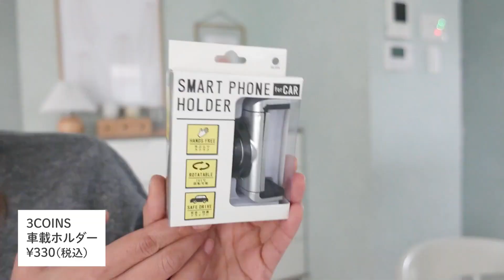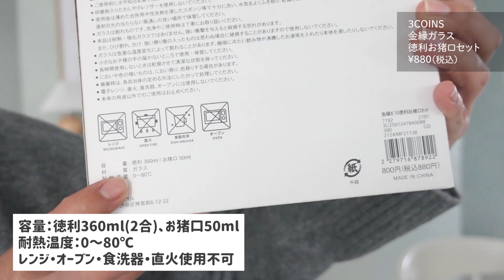【3COINS購入品】スリコ人気便利グッズをリピート！可愛い韓国インテリアアイテム紹介♪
今回の動画は3COINS購入品紹介！スリコの人気おすすめグッズや可愛い韓国インテリアグッズなど✨ちょっと失敗も・・・クリスマスグッズの次はお正月のおしゃれアイテムもたくさん出ていました☺️

5人と1匹暮らし、子供が3人いても掃除・片付けできない夫でも！お家をいつもスッキリキレイにしていたい✨そんな私の暮らし・掃除・収納の工夫や便利な購入品などを紹介するチャンネルです。主婦の方の参考になる、家事のやる気スイッチを押せる動画作りをしています！

🏡ルームツアーCH【おしゃれ便利アイテム紹介】というチャンネルも運営しています♪
素敵なお家をたくさん紹介してます✨

ーLINE公式アカウントー
YouTubeでは出さない動画を配信！ちょっとした日常・料理・お弁当・子供服・私のファッション系購入品・美容など。
皆さんがワクワクできる、LINE限定の取り組みも考えていきますね✨
こちらからポチッと追加↓

株式会社YEEELL megu life暮らし/収納宛